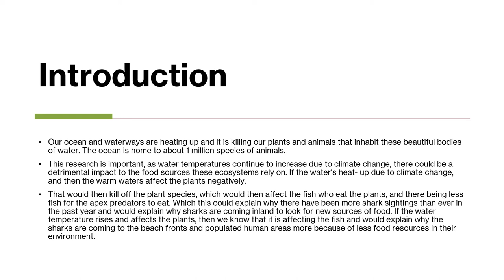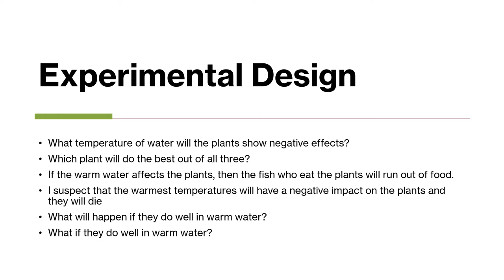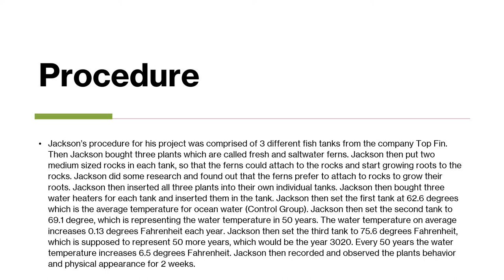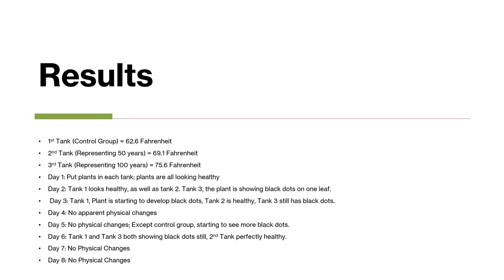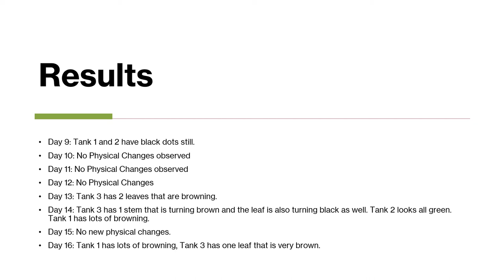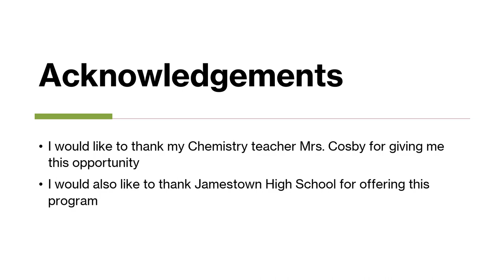PS-5 The Effect of Warm Waters on Specific Plants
Plant Sciences